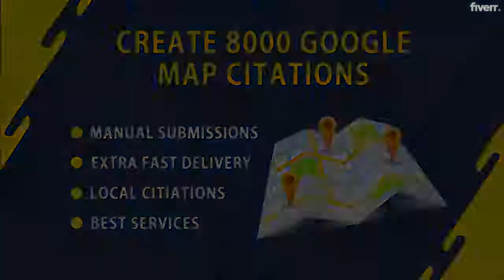Create google map citation for rank your business in searches - Best Local SEO service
Link to this gig:
Create  google map citation for rank your business in searches Special discount
Best cheap Local SEO Service
BoostyourRankings !!! BoostyourBusiness !!!I will create10000+ Google map citationswhich will optimize your go0gle place/business page. 100% Guaranteed to boost you up the local listing 3 pack.My team working as an SEO Expert for 3 years .. Let have a look at my work which I have offered to you .We're a team of local SEO experts working with local businesses around the world. We will help your GMB listing rank higher on google maps for your locations. To achieve this purpose, we have designed effective and proven plans that bring the best possible results
 at the lowest cost!
Benefitsof G-Map Citations?
100% Manually GuaranteedIncrease Social Buzz in Local Area'sQuality Back Linksfor Local SEO(Name, Address, Phone)on G-MapsBest for G-Local and G-Maps RankingsThis GIG has been known to drive businesses straight up the local listing3 packfrom very low starting points. Get your business on the top & start getting more customers today !-Still, have any Questions?
Are Maps created from an IP address local to their location?,YES,Are these local directory citations such as Yelp, and Foursquare?,NO. These are Google,What are Google Maps Citations?,These are the citations which are created when various Google Users save your business details. It works like underlining a line in a page. We underline the important thing. Similarly Google consider that your Business is important that's why people are saving it. Hence you get CITATION!,Do you accept my niche?,We do not accept Casino/Gambling, Gaming, Pharma, Adult, or anything illegal. We also reserve the right to reject any link for any reason without explanation,What Is Local SEO?,Local search engine optimization (SEO) is the process of making your company visible for geographically-related searches, specifically within Googles Local Pack (or map listings). Local SEO helps your company: